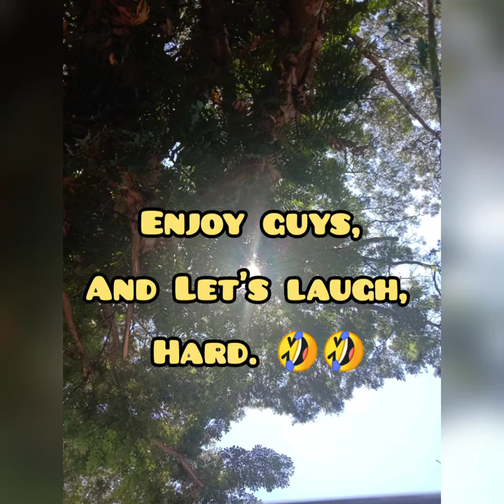The Singing Bee ( After 5pm Edition) / Vlog 10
Katuwaang Pangkaibigan lamang po ito, wag seryosohin. Yehey! But you do note guys, wala na po kaming work at this hour at nawalan kami ng net pansamantala kaya natapos ang araw namin sa kantahan.

The Company does not hold liability of our actions, views and opinions stated in this video.